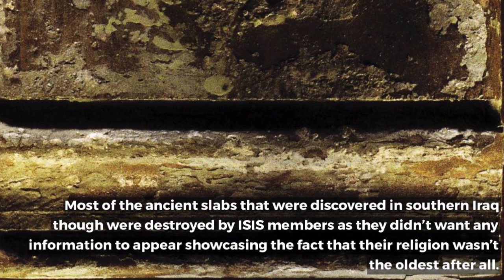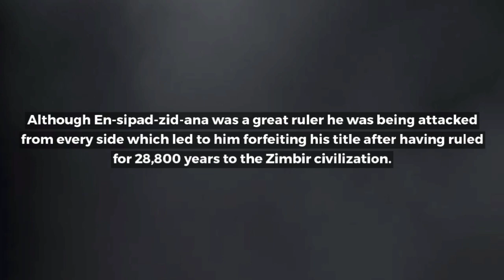Ancient Stone Reveals 8 Immortal Kings Ruled Earth for 240,000 Years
A new series of ancient stone slabs were discovered not too long ago which showcases the exact history of the world’s great rulers before the Great Flood. As the title suggests, these great kings are said to have been immortal and so they ruled for thousands of years each.

The remaining slabs can be found at the Weld-Blundell prism from the Ashmolean Museum in Oxford.

Most of the ancient slabs that were discovered in southern Iraq though were destroyed by ISIS members as they didn’t want any information to appear showcasing the fact that their religion wasn’t the oldest after all.

The list begins with Alulim, the ruler of Eridig as he is said to have been the official king for over 28,800 years.

Then came Alalngar who also ruled over Eridig for 36,000 years.
En-men-lu-ana then ruled for 43,200 years in Bad-tibira.
En-men-gal-ana ruled for 28,800 years.

Dumuzid was then king for 36,600. He is most commonly known for being referred to as the shepherd of the civilization at the time.

Although En-sipad-zid-ana was a great ruler he was being attacked from every side which led to him forfeiting his title after having ruled for 28,800 years to the Zimbir civilization.

En-mer-dur-ana then ruled for 21,000 years.
The slabs end with Ubara-tutu who ruled for 18,600 years before the Great Flood took him down alongside all of his followers at the time, ending the reign of the immortal kings in one fell swoop.